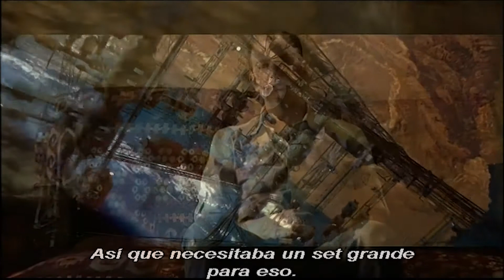Asi se hizo HORIZONTE FINAL (EVENT HORIZON) (Making Of subtitulado al español) PARTE 1/4